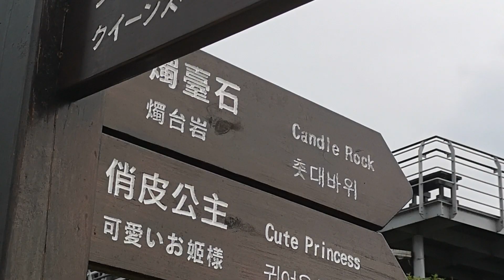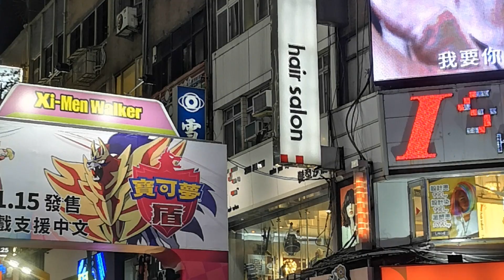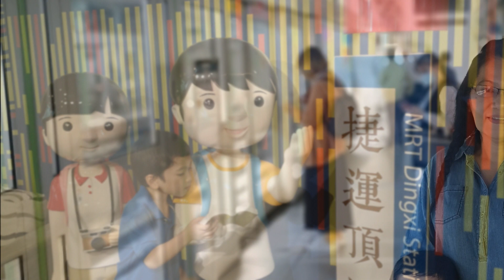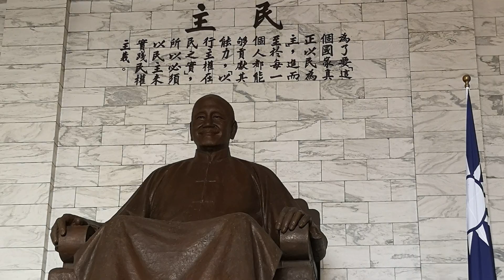At the Top of Taipei 101 Observatory II Marty Funmily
In the 2nd half of our Taiwan escapade we visited plenty of places in different parts of the country, but the real highlight of the trip was our visit to Taipei 101.

Daddy Ryan and Mommy Avie have been in Burj Khalifa of Dubai and the Petronas of Malaysia. So to add more to the list, we were very excited to get at the top of Taipei 101 especially so in this rare opportunity, we see the place with Mama Terry and my nephew.

Thank you very much for your time in watching this video of our 2019 Taiwan trip.

Music
Asian Music Chinese Background Music for Videos by Alec Koff No Copyright

Mokka
“Happy Ukulele” is a melodic, fresh and cheerful music with ukulele, acoustic guitars, piano, claps and bells.